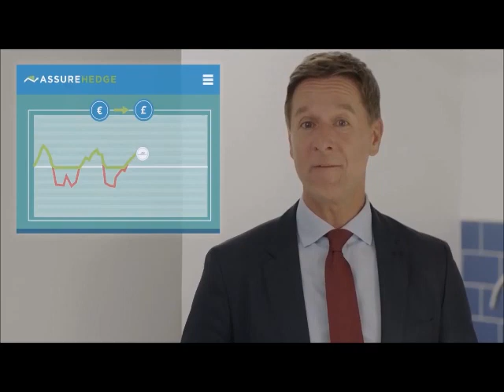Bryan L - Presenting Showreel 2023